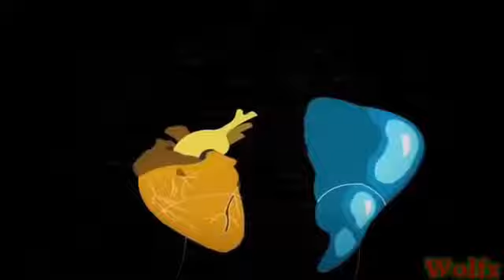grila rapper - VOCÊ QUER UM CUPCAKE?